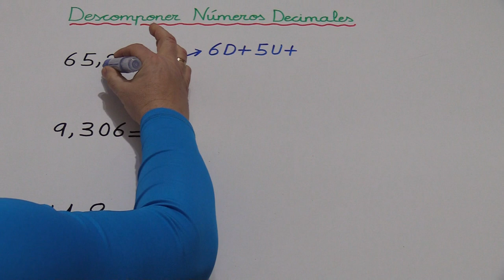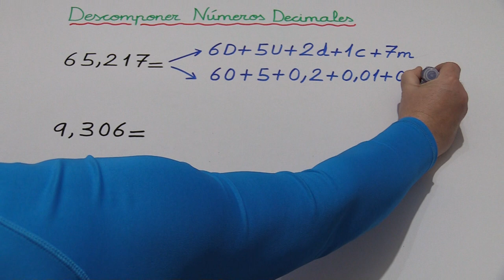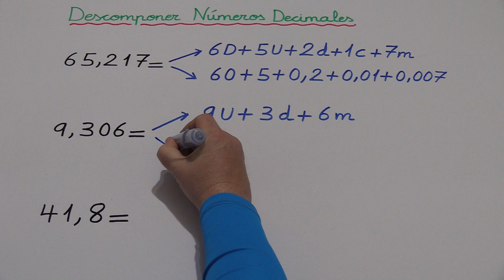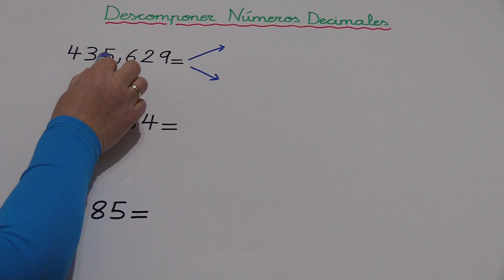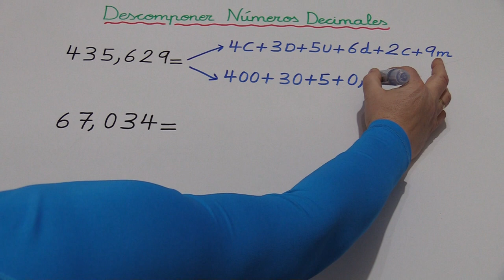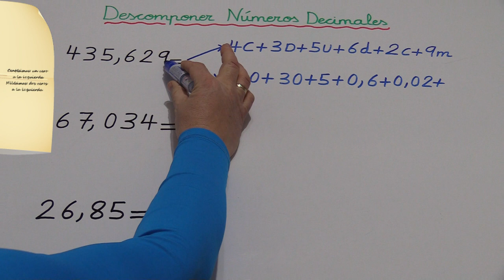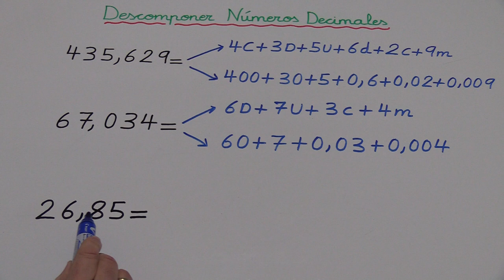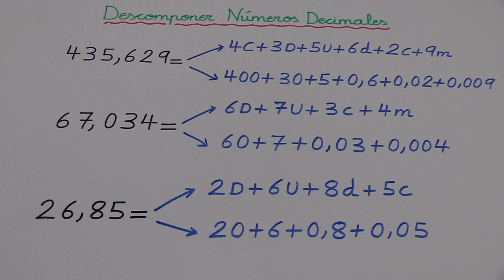DESCOMPONER DECIMALES l DESCOMPONER NÚMEROS DECIMALES l DESCOMPOSICIÓN DE NÚMEROS DECIMALES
DESCOMPONER DECIMALES
DESCOMPONER NÚMEROS DECIMALES
Os explico la descomposición de números decimales.